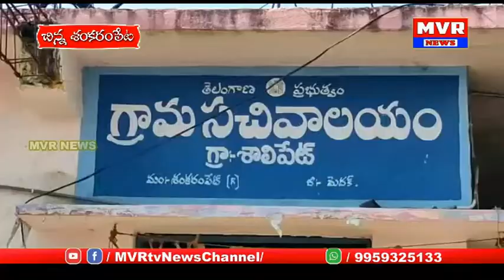చిన్నశంకరంపేట,సాలిపేటలో రాధాస్టీల్ కంపెనీసహకారంతో ఏర్పాటుచేసినసీసీకెమెరాలను ఎమ్మెల్యే ప్రారంభించారు